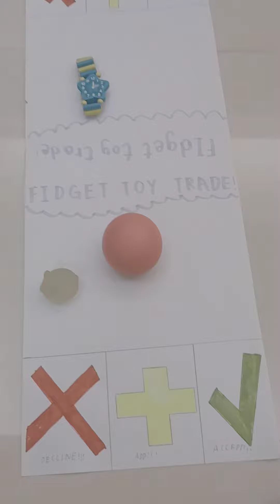trading fidget toys with brother in real life!! (part 1 & 2 )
⚠️ DON’T REPOST ⚠️